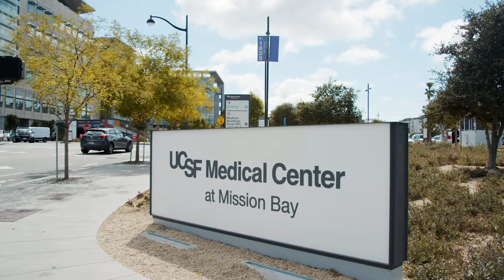UCSF Department of Medicine Fellowship Programs: Living in San Francisco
UCSF Department of Medicine offers 19 ACGME-accredited clinical fellowship subspecialty programs. Each year, approximately 370 residents conduct their fellowship training at UCSF's primary training sites, which include UCSF Medical Center, Zuckerberg San Francisco General, San Francisco Veterans Affairs Health Care System and UCSF Fresno.